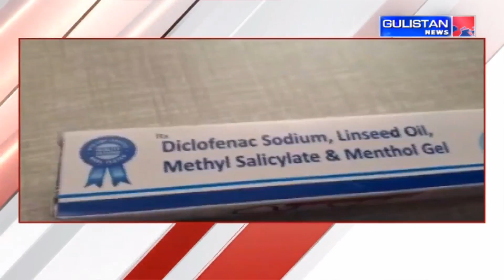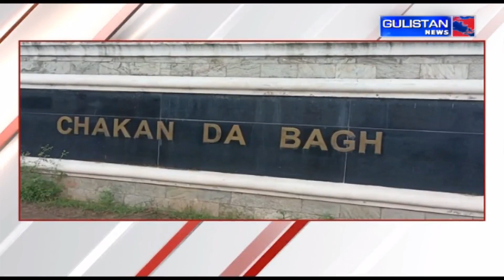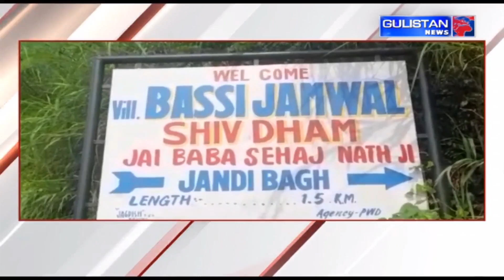Jammu and Kashmir||Hindi News Bulletin